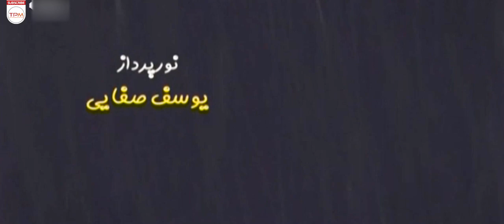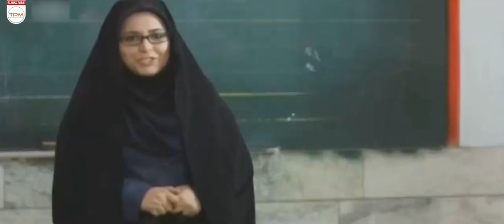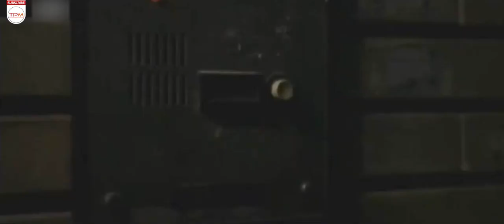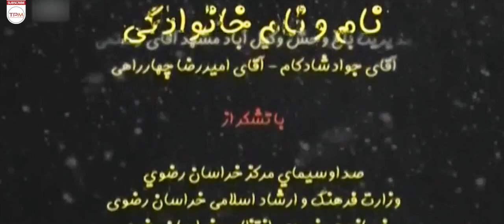میرطاهر مظلومی، نفیسه روشن در فیلم طنز ایرانی نام و نام خانوادگی - Comedy Film Irani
خلاصه فیلم: دختر آقای مراد طلبکار به واسطه نام خانوادگی «طلبکار» هنگام ازدواج با چالش‌های مختلفی روبه‌رو می‌شود و پسر کوچک این خانواده نیز به دلیل همین نام‌خانوادگی دچار مشکلات زیادی در مدرسه می‌گردد و همین موضوع باعث می‌شود پدرشان مراد برای تغییر این نام‌خانوادگی ماجراهای جالبی را از سر بگذراند.

خلاصه فیلم سینمایی ایرانی نام و نام خانوادگی👆👆👆👆
About Film Irani first name and last name
Synopsis: The daughter of Mr. Murad Talebkar faces various challenges when she gets married due to the last name "Talebkar" and the youngest son of this family also faces many problems in school because of this last name, and this makes their father Murad go through interesting adventures to change this last name. go through
سایر عوامل فیلم کمدی نام و نام خانوادگی
کارگردان:مهدي رضازاده
تهیه‌کننده: ناصر رويين‌تن
نویسنده: محمد ديندار
بازیگران فیلم کمدی ایرانی نام و نام خانوادگی
میرطاهر مظلومی
حامد وکیلی
نفیسه روشن
امین افلاکی
علی زرینی
ساقی زینتی
و .